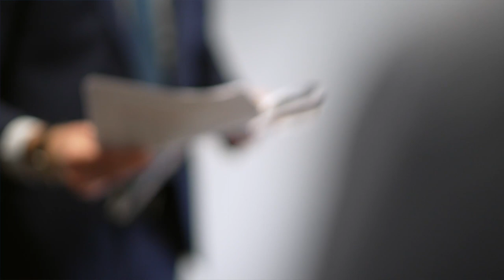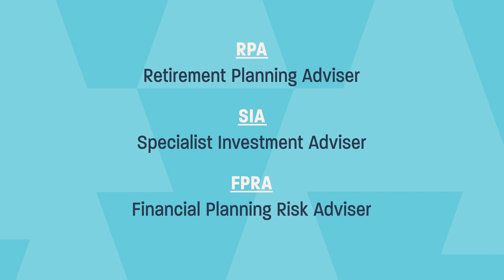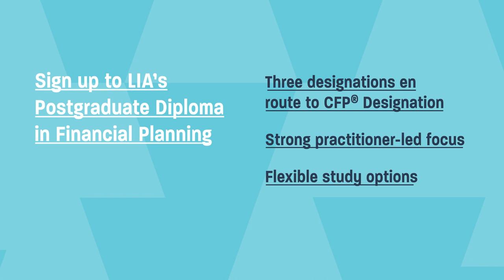LIA Postgrad CFP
LIA is the Centre of Excellence for the Education and Development of Finance Professionals - dedicated to enabling and promoting the highest quality standards in financial advisory practice. We were commissioned by Design Works Ireland to produce this video for the LIA.